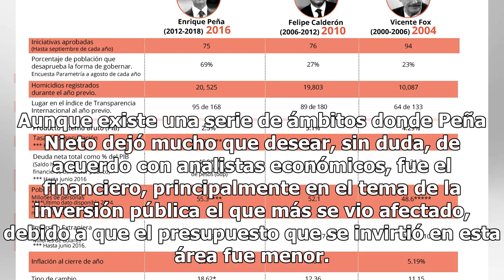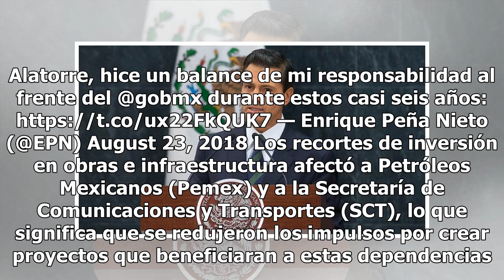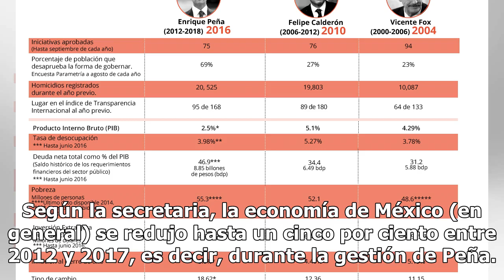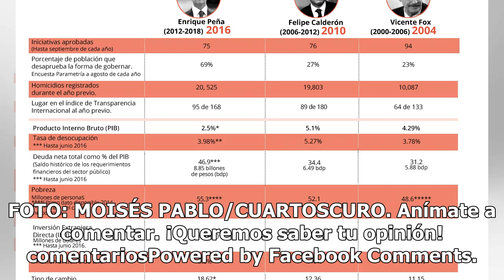Sexenio de Peña Nieto deja poco crecimiento a la economía mexicana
El sexenio del presidente de México, Enrique Peña Nieto, ha estado rodeado de altibajos que marcaron su gobierno, y a tres meses de terminar, aún continúan apareciendo datos que ponen en duda las estrategias que creó el mandatario. Aunque existe una serie de ámbitos donde Peña Nieto dejó mucho que d...